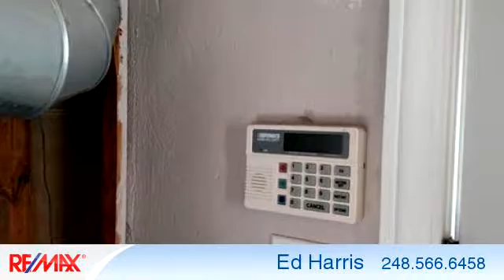Residential for sale - 22420 MANOR Street, St Clair Shores, MI 48081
Eagle Pointe On The Lake is this fine 2 or 3 bedroom. First floor bed could be a office/den. Natural fireplace in living room and adjoins the family room. Also second full bath. Roof is 1 year old, Furnace is 3 years and is a very high efficient style. Kitchen updated. All of this is on 1.5 lots 75 and a 2.5 car detached garage. 30 days possession is pretty firm at this moment.. please this home is owner occupied.Seller is being relocated sometime in October and will make arrangements for possession quickly.

Bedrooms: 3
Bathrooms: 2 Bathrooms
Square Feet: 1700
Price: $169,900